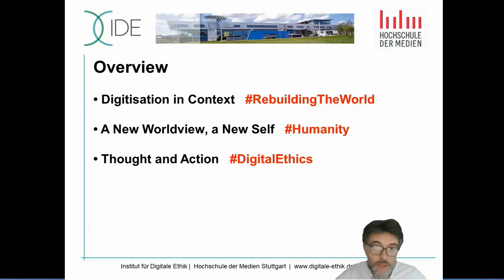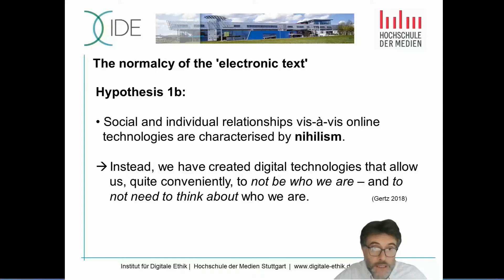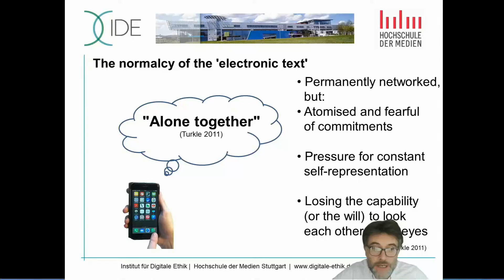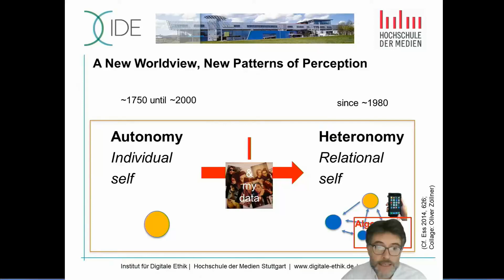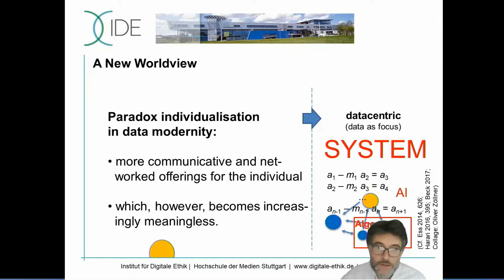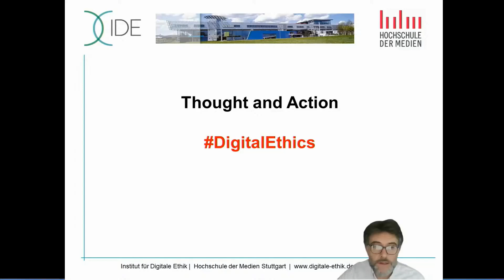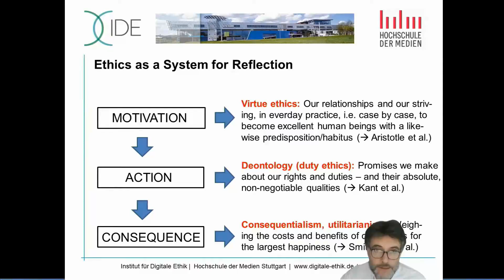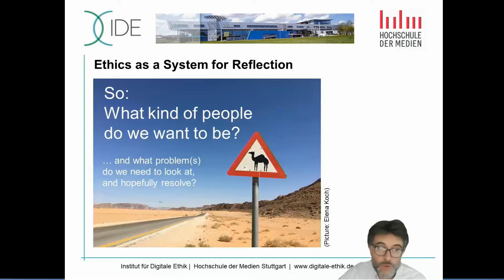새로운 실천, 새로운 가치? 풍요로운 삶을 위한 디지털 윤리의 관점_올리버 쬘르너 교수